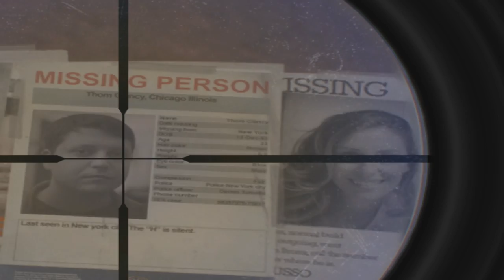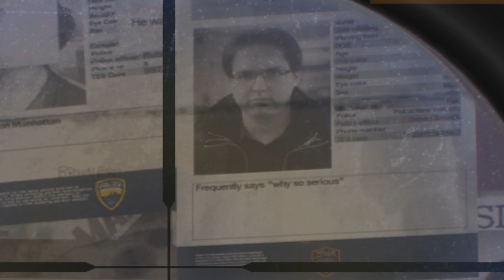The Division Top 10 Secrets and Easter Eggs!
In this video I show a bunch of references inside The Division. Here's the list of the lineup below:
1) Tom Clancy Reference
2) Rick and Morty TV Series (Wubba Lubba Dub Dub)
3) The Joker from Batman (Why So Serious?)
4) Mr Bean Recliner on top of Car
5) Call of Cthulhu
6) Home Alone Reference
7) Far Cry Reference
8) Doctor Who Episode 1 Reference
9) Home Grown, and Rayman Raving Rabbids
10) TMNT Leonardo's Katanas

I hope you enjoy the lineup! Thanks for every view, comment, and like, it's all greatly appreciated!